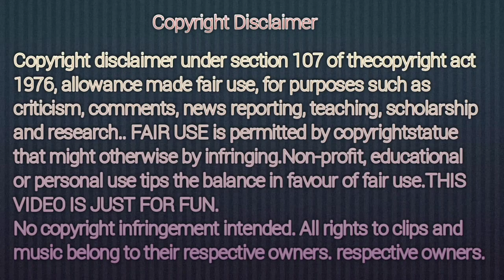Pokemon { Ash × Serena } Sad whatsApp status in Tamil ❤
support
share. Friends

Anime : Pokemon

𝘾𝙧𝙚𝙙𝙞𝙩𝙨: Shopro

𝚃𝚑𝚒𝚜 𝚟𝚒𝚍𝚎𝚘 𝚖𝚊𝚍𝚎 𝚏𝚘𝚛 𝚘𝚗𝚕𝚢 𝚎𝚗𝚝𝚎𝚛𝚝𝚊𝚒𝚗

𝚃𝚑𝚊𝚗𝚔 𝚢𝚘𝚞 𝚏𝚘𝚛 𝚢𝚘𝚞𝚛 𝚜𝚞𝚙𝚙𝚘𝚛𝚝 𝚊𝚗𝚍 𝚠𝚊𝚝𝚌𝚑𝚒𝚗𝚐👀👀👀👀👀 𝚏𝚛𝚒𝚎𝚗𝚍𝚜